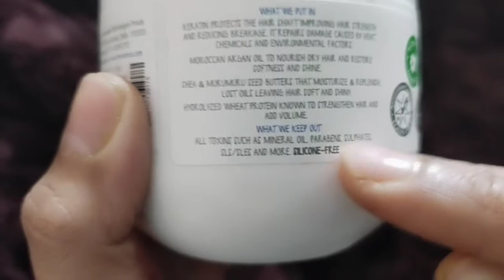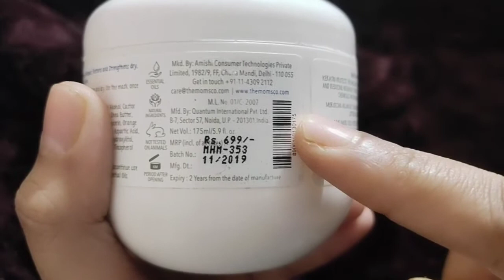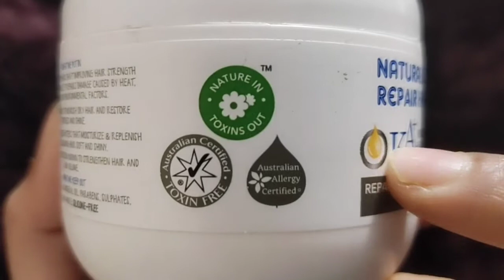DRY AND DAMAGE HAIR | MOMS CO KA+ RANGE | The Moms Co. Natural damage Hair Mask | Review| Hair spa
बालों की सारी प्रॉब्लम से छुटकारा | The Moms Co na hair mask | Chemical free product